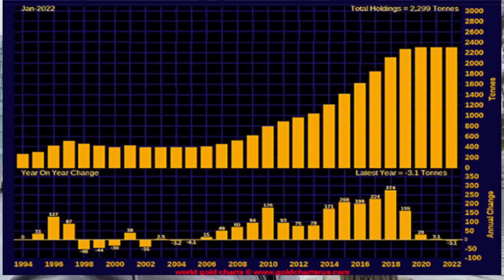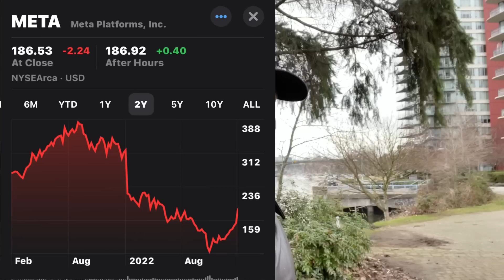Gold and silver down for the count...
After you figure out what’s going on it’s important to find the best price Call Stacey to take advantage of the situation: she is a broker for Miles Franklin. She is also my person in life that I trust. I can't wait to get home to her.
Here’syhe link to financialprepper discord

If you would like to share anything you see or know about with the community.

If you would like to share anything you see or know about - email ninjanationreport@gmail.c om